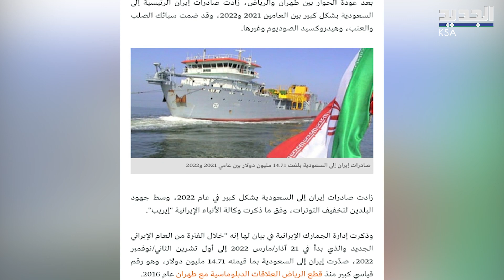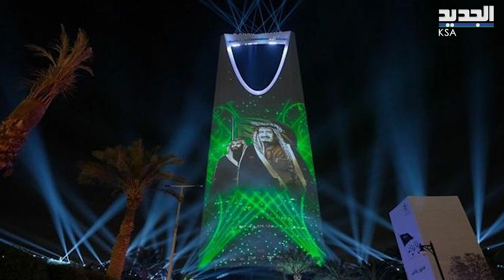ايران تكـشف عمّا ارسلته لـ السعودية بعد تحسن العلاقات والمملكة إلى المقدمة ! Saudi arabia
في إطار تحسن العلاقات بين السعودية وإيران، أظهرت أرقام صادرة عن إيران زيادة كبيرة في نسبة صادرتها إلى المملكة. إدارة الجمارك الإيرانية نشرت مؤخرا بيانا أظهرت فيه تحقيق نمو كبير في حجم الصادرات الإيرانية إلى السعودية خلال الفترة الممتدة بين شهري مارس ونوفمبر 2022